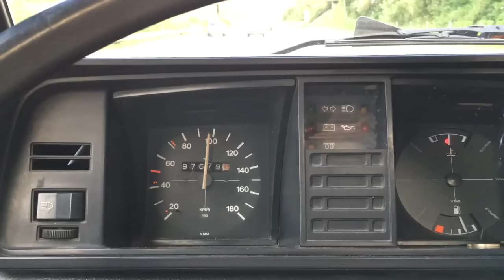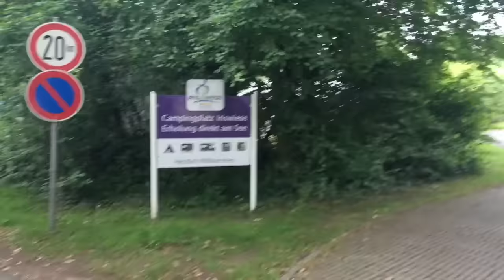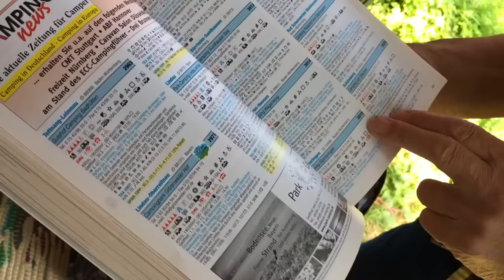VW Bulli Tour #1 Bodensee - oben oder unten schlafen?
Ich bin Véronique Papillon, eine vegane, Salsa tanzende DIGITALE BUDDHISTEN NOMADIN.
Als Coach für gewaltfreie Kommunikation nach Marshall B. Rosenberg, lebe ich minimalistisch im VW-Bulli, zusammen mit meiner Hündin und ziehe um die Welt.
Ich helfe spirituell offenen, jung gebliebenen Frauen innere + äußere Konflikte zu lösen und Beziehungen zu verbessern, für ein freies, friedliches Leben, in voller Verbindung mit dem Herzen!

Ausserdem biete ich Coaching, Vorträge und Seminare zu folgenden Themen an:

Frieden: ♥ Empathische Konfliktlösung mit meinen Erfahrungen als Coach für gewaltfreie Kommunikation nach M. Rosenberg
♥  Speziell im Bereich Mutter-Tochter Beziehung
♥ Konflikte mit dir selbst wenn du in einer Einbahnstrasse steckst, du mehr Kontakt zu deinen Gefühlen, Bedürfnissen, deiner Seele also das was in dir lebendig ist wieder erlangen möchtest

Freiheit: ♥  Minimalismus ♥ Altes Leben loslassen und Befreiung von Altlasten

Wahrheit: ♥ Über dich und was du wirklich möchtest